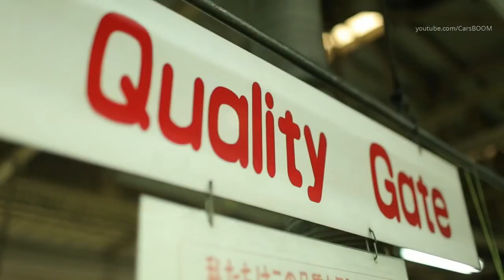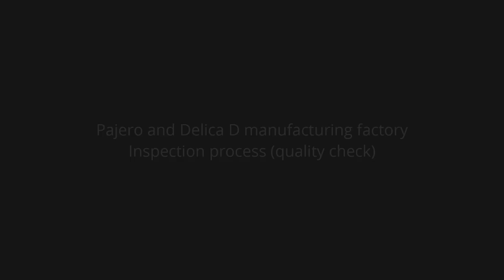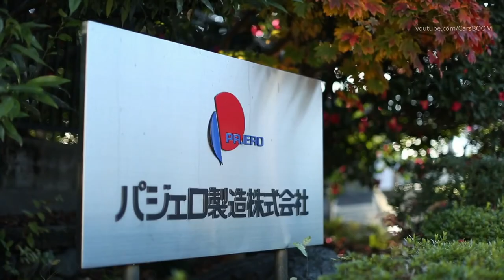MITSUBISHI PLANT： Pajero and Factory tour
automotive industry, all those companies and activities involved in the manufacture of motor vehicles, including most components, such as engines and bodies, but excluding tires, batteries, and fuel